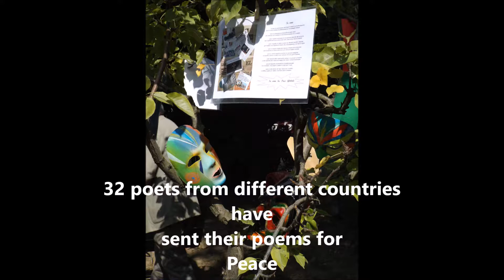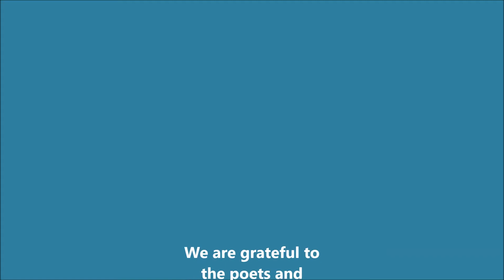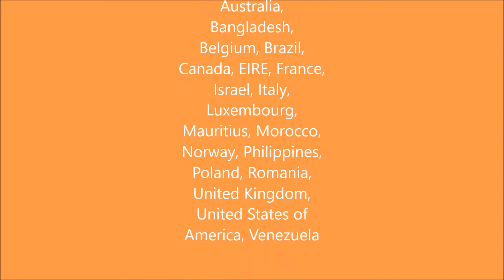Copia di WORLD PEACE DAY 2017 - Agliè (Torino Italy)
A landscape installation "THE GARDEN FOR PEACE" is the response to World Poetry Canada's invitation to join the World Peace Day 2017.
A project by Lidia Chiarelli & Friends (Gianpiero Actis, Daniela Asinari, Bruna Rapetti, Maria Fiorenza Verde) - Agliè (Torino Italy) September 16/21 2017